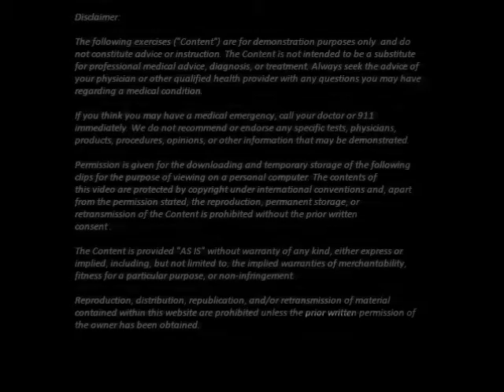Mobility Pry Goblet Squat